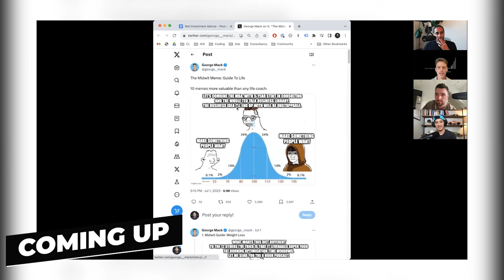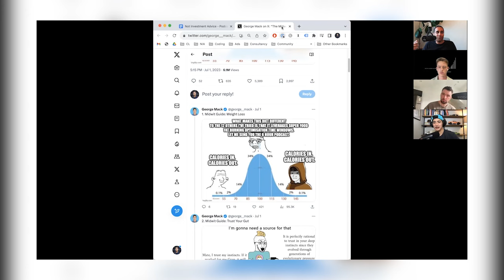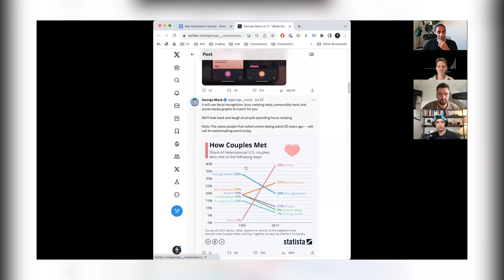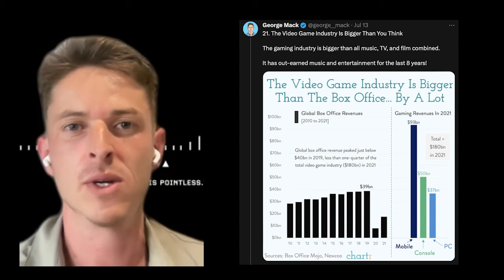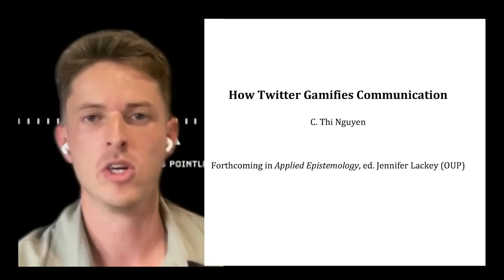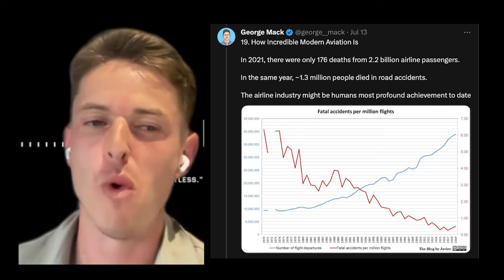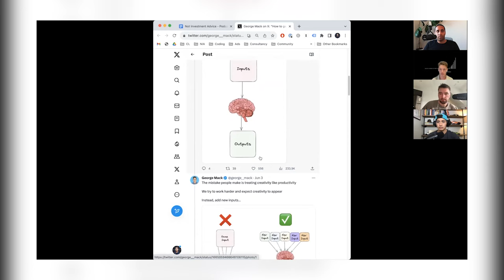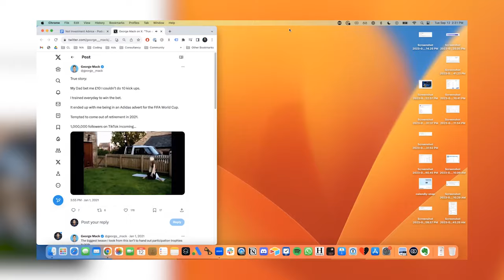George Mack: Ignored Ideas, Creativity Hacks, Game Psychology, US vs. UK & Finding The Right Metrics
George Mack joins the NIA boys to discuss Ignored Ideas, Creativity Hacks, Game Psychology, US vs. UK & Finding The Right Metrics

Timestamps:
(00:00:00) - Intro
(00:03:27) - Ricky Gervais and the Power of Comedy
(00:09:04) - George’s Background
(00:13:01) - The Midwit Meme: Guide To Life
(00:20:09) - The Rise of Voice Training
(00:28:54) -  Ideas that sound crazy today -- but will be obvious in 10-20 years
(00:40:17) - Kids and Technology
(00:51:39)  - Video Game Psychology
(01:05:32) - US vs. UK
(01:17:20) -  Ignored Ideas that will be studied by historians
(01:24:54) - The Future of Digital Ads
(01:36:04) - The Swedish House Mafia Machine
(01:47:31)  - Smartphone Paradox

Every week, Jack Butcher, Bilal Zaidi & Trung Phan discuss what they're finding on the edges of the internet + the latest in business, technology and memes.